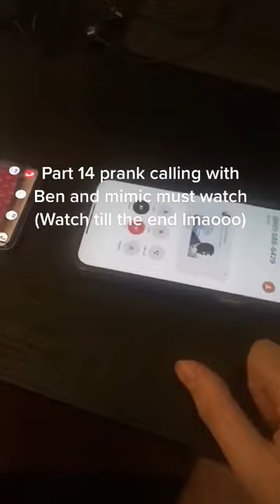talking ben prank call